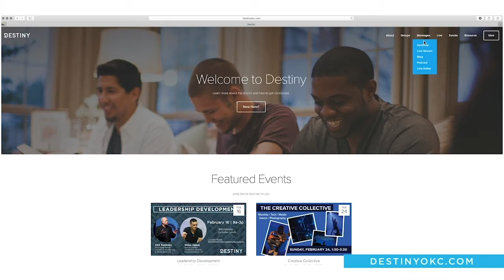Table Talk: Deeper, Meaningful Conversation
Pastor Lawrence Neisent